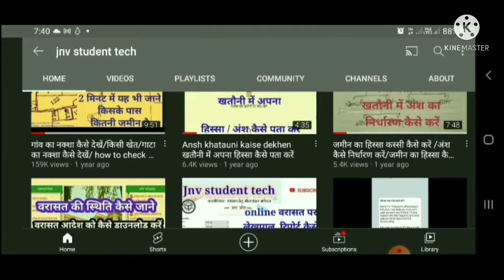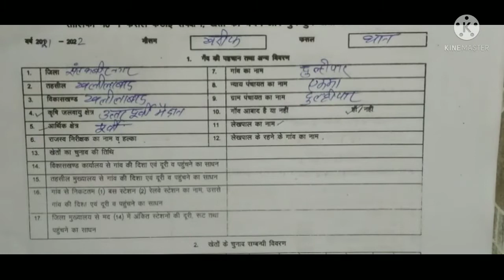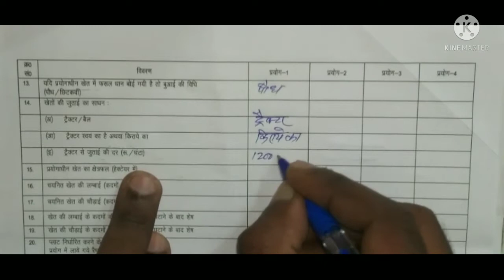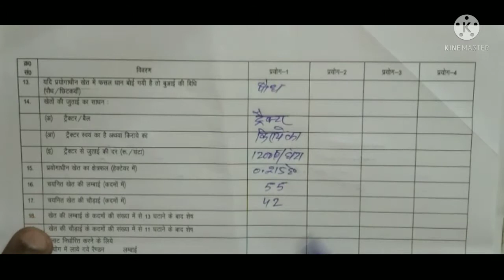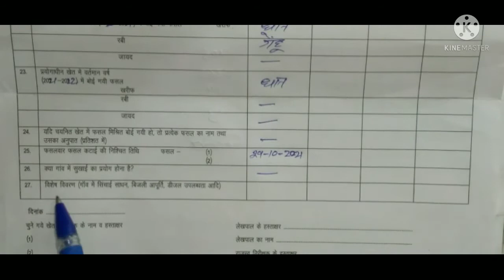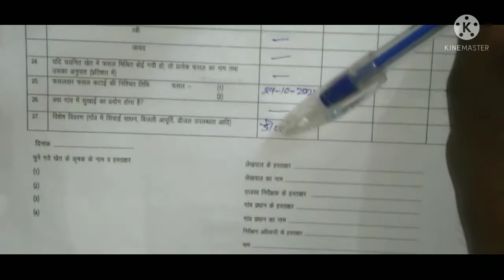क्राप कटिंग टेबल 1 फार्म कैसे भरे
भले ही हर साल अलग-अलग फसलों की कटाई मढ़ाई के साथ प्रशासन की ओर से क्रॉप कटिंग की प्रक्रिया अमल में लाई जाती है। परंतु किसान शासन की इस व्यवस्था के उद्देश्यों और जरूरतों से अनभिज्ञ ही है। इसकी वजह यह है कि क्राप कटिंग को राजस्व व कृषि विभाग बगैर प्रचार प्रसार के ही पूरा कर लिया जाता है। यही वजह है कि जिन किसानों के खेतों में प्रशासन क्रॉप कटिंग कराता है उन्हें भी उसका उद्देश्य मालूम नहीं होता।

यह है क्रॉप कटिंग की व्यवस्था

 तहत प्रत्येक न्याय पंचायत में अलग-अलग अनाजों की उत्पादन स्थिति ज्ञात करने का प्रयास किया जाता है। लिहाजा कम से कम दस किसानों के खेतों की फसलों की कटाई के बाद मढ़ाई अधिकारी, राजस्व कर्मी, कृषि कर्मी की मौजूदगी में होती है। इसके आधार पर ही क्षेत्र में कृषि उत्पादन के आंकड़े तैयार कर शासन को भेजे जाते हैं। क्राप कटिंग के लिए शासन स्तर से ही खेत नंबर तय कर राजस्व व कृषि विभाग को जानकारी दी जाती है। इसके बाद लेखपाल संबंधित किसान से क्रॉप कटिंग की तिथि निर्धारित करता है। जिस तिथि पर पहुंचने वाले अधिकारी कृषि उत्पादन की रिपोर्ट तैयार करते हैं।

डीएम से लेकर ब्लाक तक डयूटियां
क्राप कटिंग भले ही तमाम लोग न जानें लेकिन इस महत्वपूर्ण व्यवस्था में जिलाधिकारी, सीडीओ, डीडीओ, पीडी, एसडीएम, बीडीओ सहित लगभग पचास अधिकारियों की डयूटियां निर्धारित होती हैं। जिन्हें खुद खेतों में पहुंचकर क्राप कटिंग कराकर सूचना तैयार करनी होती है। परंतु असलियत में जिम्मेदार तमाम अधिकारी खुद न पहुंचकर अधीनस्थों से यह कार्य करा लेते हैं। इस बार भी प्रभारी डीएम के रूप में खुद सीडीओ सहित अन्य प्रमुख अधिकारियों की मौजूदगी में क्राप कटिंग कराई गयी।
क्राप कटिंग के अंतर्गत जिन किसानों के खेतों को चयनित किया जाता है उन्हें कोई भी प्रशासनिक मदद कटाई या मढ़ाई के रूप में नहीं दी जाती। यहां तक कि क्राप कटिंग में जुटने वाले अधिकारी कर्मचारियों को भी मात्र पचास रुपये भत्ता मिलता है।

किसी भी फोटो को MB से KB मे बदले

भारत के किसी भी ग्राम का नक्शा कैसे देखे।

अपने गाव के किसी भी खेत/गाटे का नक्शा कैसे देखे।

खतौनी मे अपना हिस्सा कैसे पता करे।

जमीन का हिस्सा कस्सी कैसे करे?

वरासत की स्थित कैसे पता करे?

आनलाइन वरासत हेतु आवेदन कैसे करे?